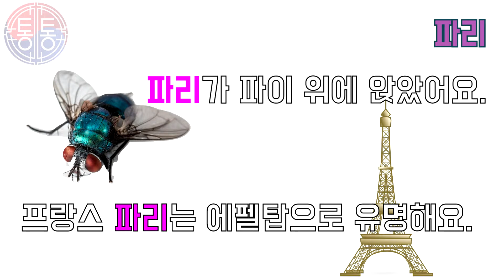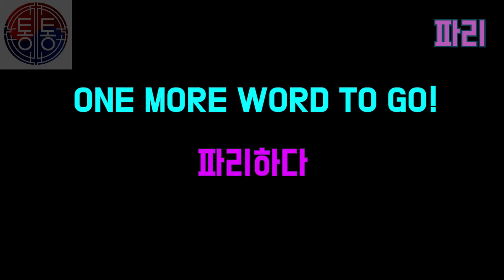파리: FLY? PARIS? PALE?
파리:
1. FLY
2. PARIS
3. 파리하다: TO BE PALE